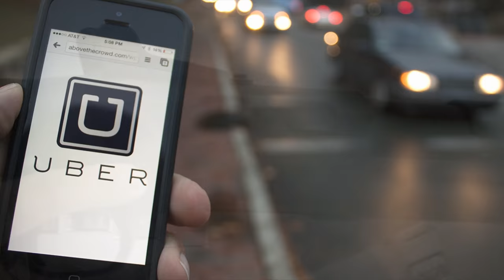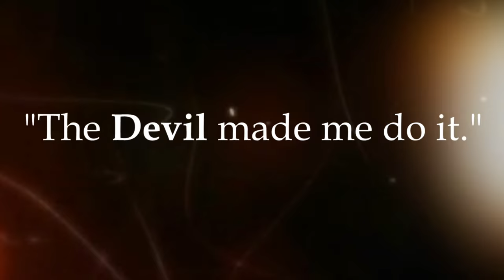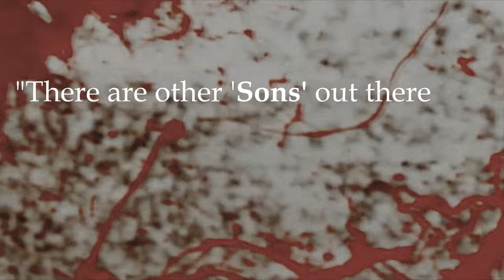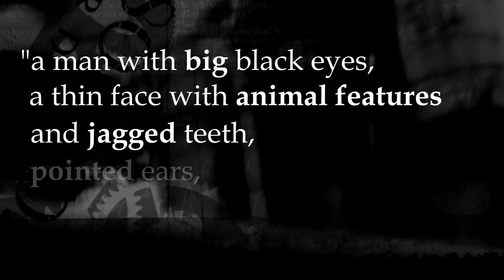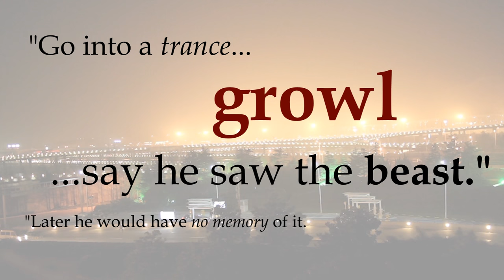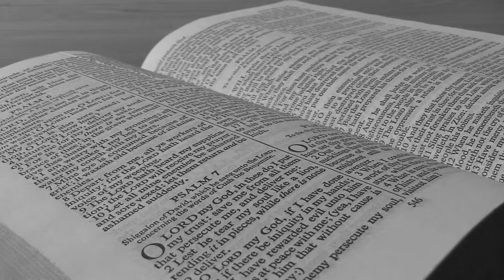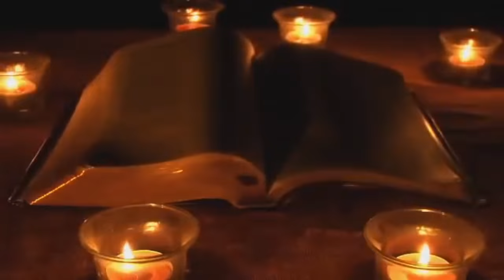5 Murderers Who Claimed to be Possessed by Demons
Possessed people have been known to be violent. In fact, some of those suffering from demonic possession have killed in the name of Satan.

The Paranormal Scholar presents five of the most barbaric murders committed by those who claimed to be possessed by demonic forces. From historic legal cases to ongoing court proceedings, the murderers featured in this video all share something in common: they blame the Devil and his demons for their crimes. Are these men simply insane? Or, are there unearthly, possibly Satanic, forces at play?

We hope to see you in the comments. Discussion is the lifeblood of understanding.

Included [SPOILERS]:

5 - John Jenkin
In the summer of 2013, 25-year-old John Jenkin from Cumbria, England expressed fears that he would kill his mother.

4 - Jason Dalton
The globally popular Uber app was this man’s license to kill in February 2016’s Kalamazoo shootings.

3 - David Berkowitz a.k.a. "Son of Sam" / ".44 Calibre Killer"
An infamous serial killer, the “Son of Sam” went out killing to get blood for “Papa Sam”. A demon dog told him to do it.

2 - Arne Cheyenne Johnson
America’s first legal proceeding with a dark defence of demonic possession. The “Devil Made Me Do It Case” even attracted the involvement of demonologists Ed and Lorraine Warren.

1 - Michael Taylor
Ordinarily kind-hearted and good-natured, Michael Taylor from Osset, Yorkshire was acquitted of a murder charge after a botched exorcism and demonic possession.

If you enjoyed this, then you may also enjoy…

The Paranormal Scholar does not claim ownership of the extracts featured in this video. The Paranormal Scholar includes such extracts according to fair usage on the basis of original reportage, commentary and critique.

If you wish to find out more, please watch and read the videos, interviews and their transcripts for yourself.

Music “Horror Ambience 2” and “Horror Ambience 3” courtesy of “ThrillShowX”